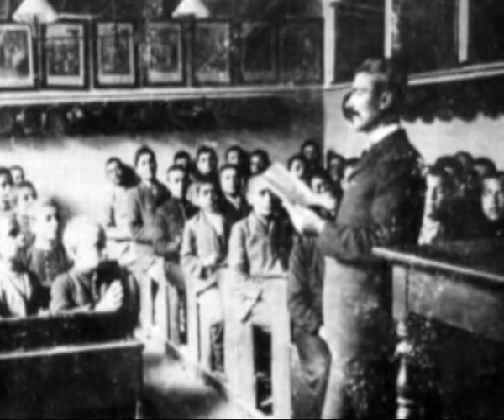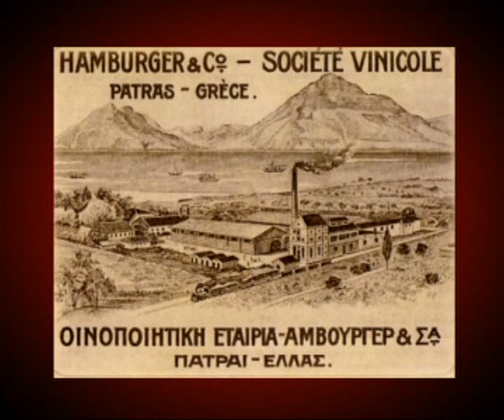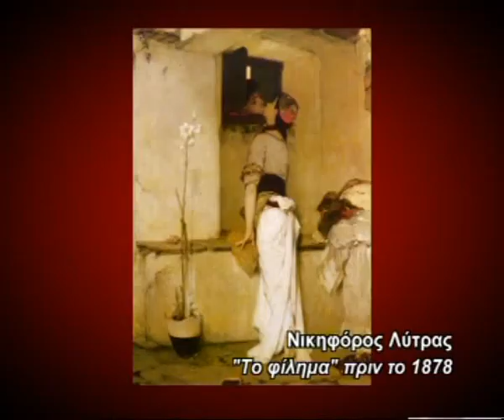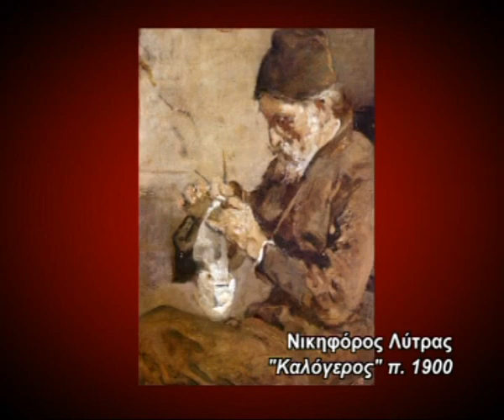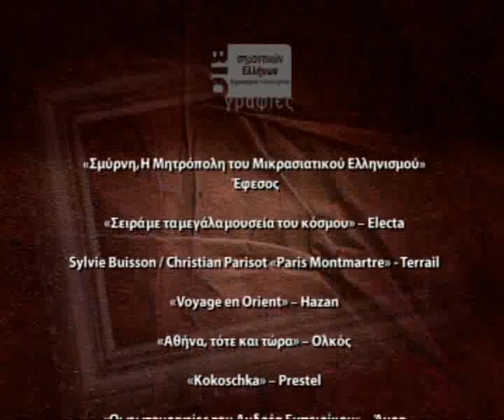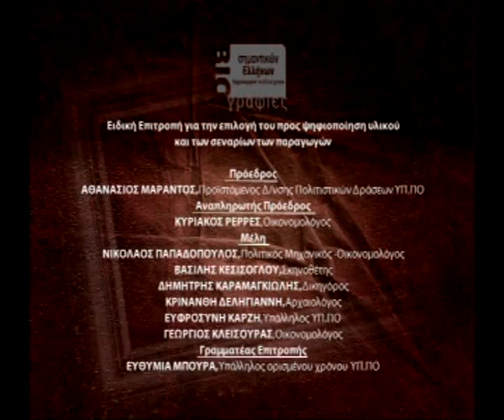Νικηφόρος Λύτρας~Υπερκινητικός Δάσκαλος